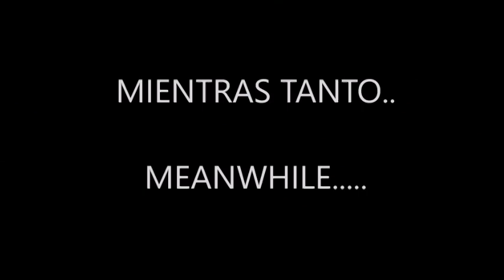Como Hacer Nachos con Pollo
Receta de Nachos con Pollo y Receta de Guacamole

0:01 Como cocinar el pollo
0:19 Como hacer guacamole
0:55 Como desmenuzar el pollo
0:16 Como guisar el pollo
1:58 Como precalentar el horno
2:01 Como preparar los nachos

Contenedor de vidrio
Camara que utilizo

Muchas Gracias!